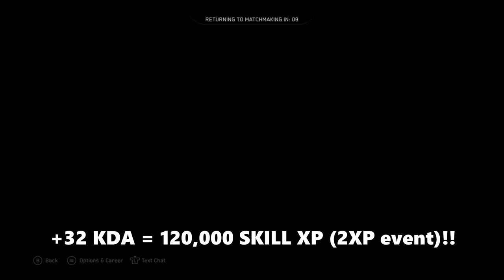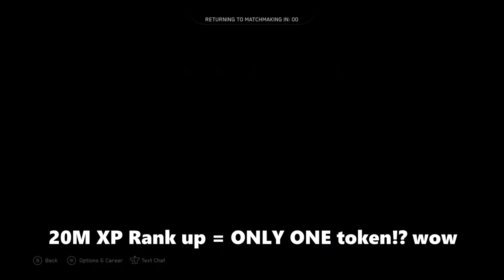Halo MCC 900 Million skill XP achieved!! The BEST player at MAX Rank?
The 900,000,000 xp mark in the skill xp ranks achieved in Halo the Master Chief Collection! This is supposedly the 3/4ths point to Max Rank, which is said to be at 1.2 Billion xp. This is in Tour 11 (Champion rank) of Halo MCC on XSX.
Includes my pro gameplay in H3 ODST Flood Firefight, H1 king of the Hill, Oddball, H2A, H3 BTB, H4 CTF and Grifball – Leading up to reaching the 900 Million xp milestone! Legendary Halo gameplay by Isoloid Chillz in Halo MCC on Xbox Series X.

My current stats from the Wort.gg website are shown at the end of this video, showing how I'm statistically the BEST overall Halo player in MCC (nobody ranks up faster/ in less time)! IF you claim anyone else has better skill efficiency stats than mine = mention /tag them in the comments.

The MCC ranks are built from total skill-based XP earned from ALL game modes (social, ranked PVP and PVE) in your overall Career stats, plus Challenges (weekly PVP and PVE, Seasonal, etc.). Every game played contributes towards the MCC Rank.